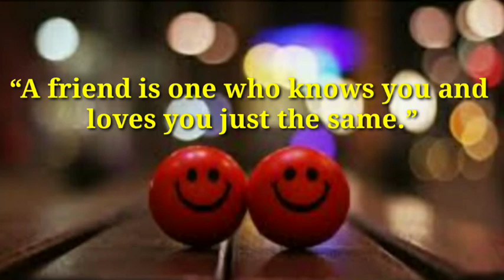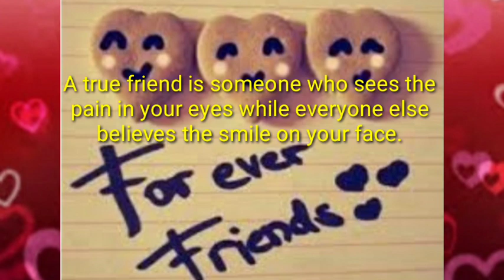Friendship Day whatsapp status/Friendship day song/Quotes for friendship day/friendship Day 2021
How to draw best friends, easy drawings for beginners ❤️
easy sketch step-by-step

friendship , happy friendship day , dear best friend , Friendship day special status, best girls friendship , Most beautiful friendship day status , Friendship day special , special friendship day status , special friend

Friendship day status , Friendship day songs,

Friendship Slogans, best friend slogan, friendship day slogans, friendship slogans one line, best friends sayings, friendship day quotes,

happy friendship day status, happy friendship day status hindhi, happy friendship day status song, happy friendship day status 2021, happy friendship day status video,

 friends status for whatsapp
friends status song
friends status video
a best friend status
best friendship song whatsapp status
love friendship song
Romantic Status 👫
Family Status 👨‍👩‍👧‍👧
Love Status👫
Friendship Status 👬
Sad Status 😥😥
Valentine Special Status 👫
Mother's Day Special Status 💟💟
Comedy Status  😁😁
Movie Status 😍😍
So please

Good Luck